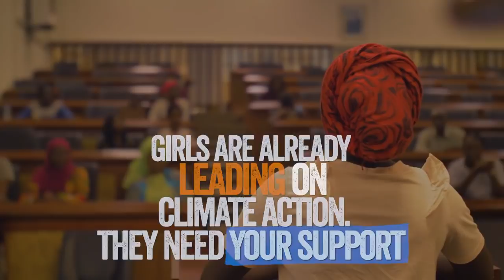Girls must be included in climate action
We are witnessing a human-made global climate emergency and marginalised girls across the world are among the most impacted. The effects of climate change increase inequalities and put girls' education, safety and health at risk.

Young people fear for their future and are demanding climate action on a global scale. Girls are already leading the way, but they need your support so they can influence decisions that affect their rights and their future.